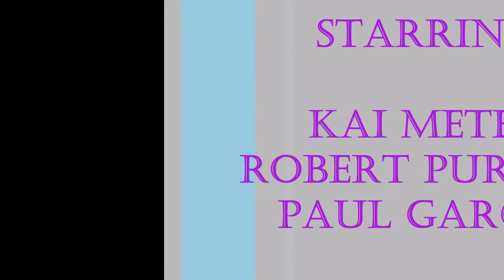ButtonWillow 11/3/17 B group with Let's Ride Trackdays Config 13a CCW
At ButtonWillow Raceway with Lets Ride Trackdays. Chasing a ZX10, GSX-R & R1